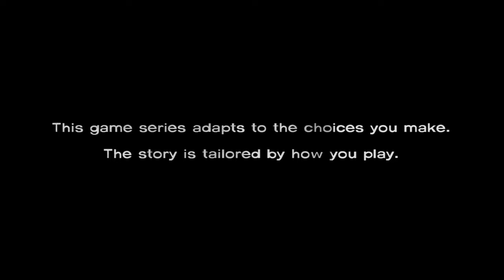Python Playthroughs | Walking Dead | ep. 1 Danny Boy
me and a friend decide to do a playthrough of the walking dead game.